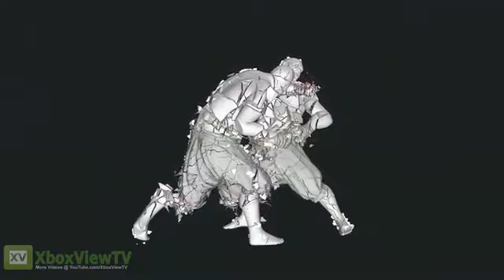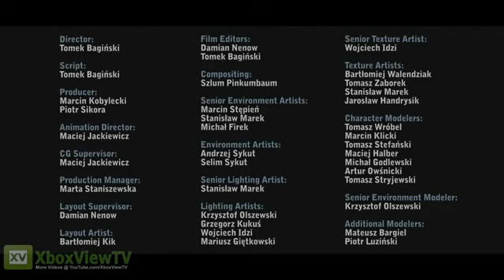The Witcher 2 Assassins of Kings - Xbox 360 Making Of CGI Intro (2012) FULL HD3419